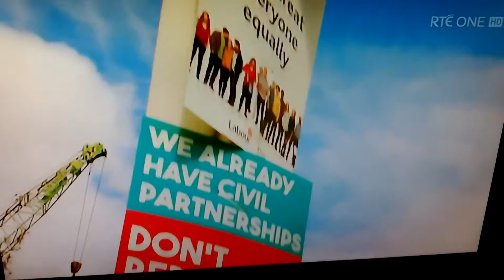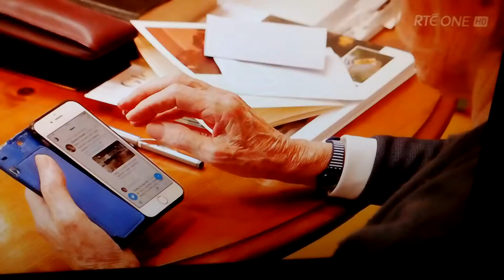Sr Stan best bits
Lisgoolds sr Stan